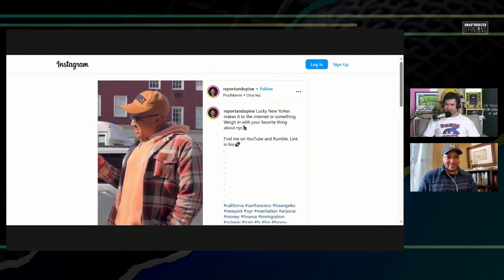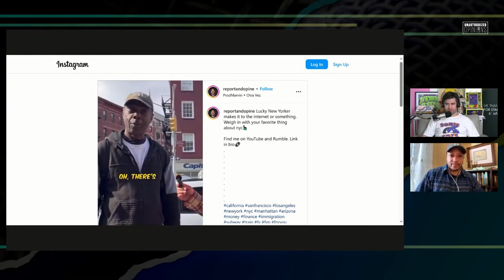New York City Street Interview Takes Interesting Turn!